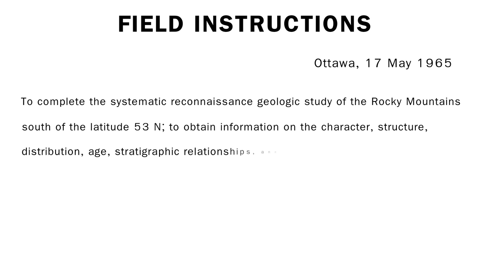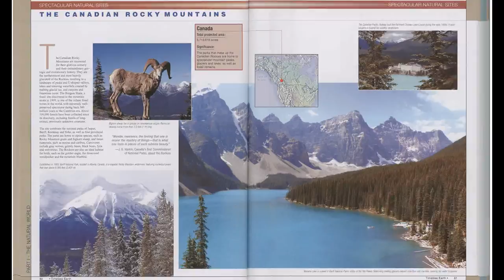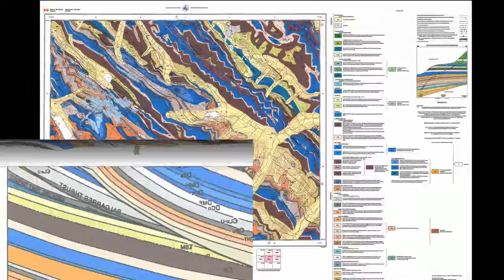Operation Bow Athabsca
"The Geological Survey of Canada Takes on the Rockies".
Canmore Museum and Geosience Centre, Canmore, Alberta, Canada